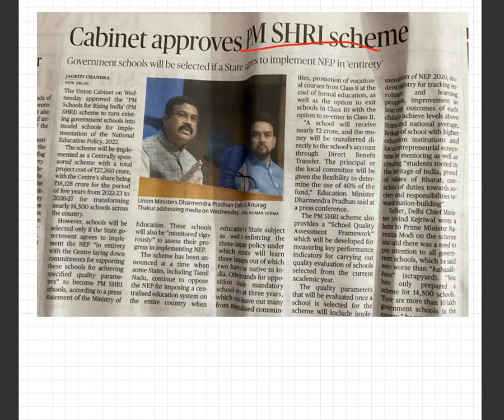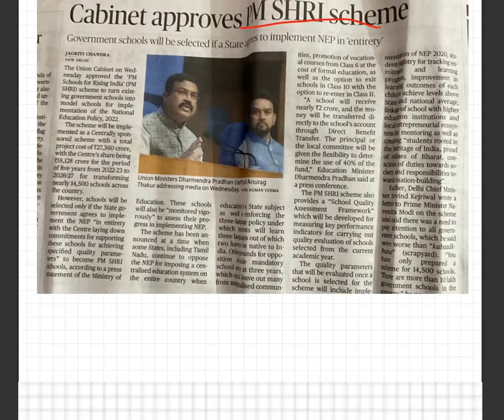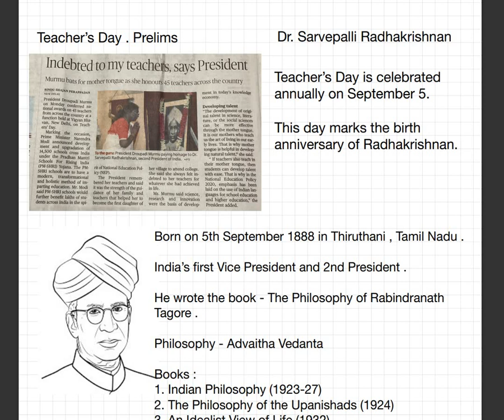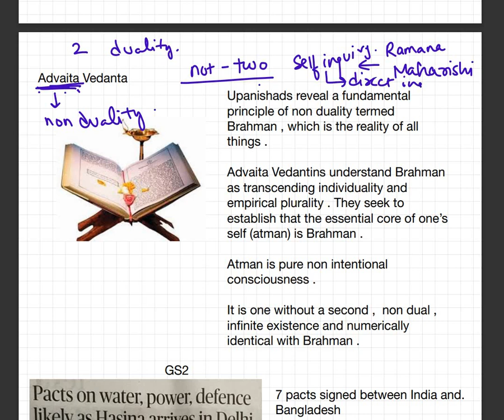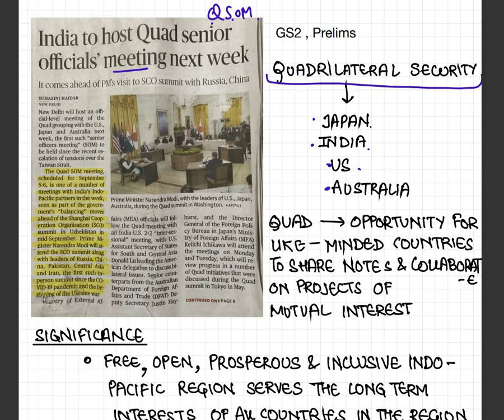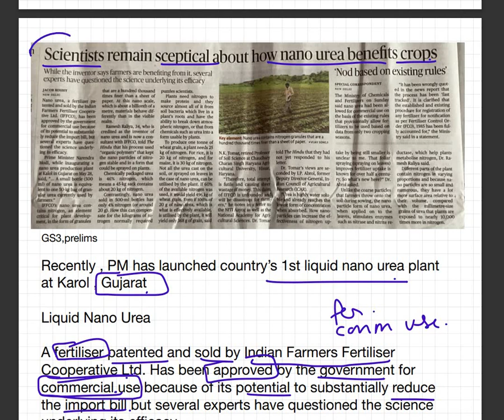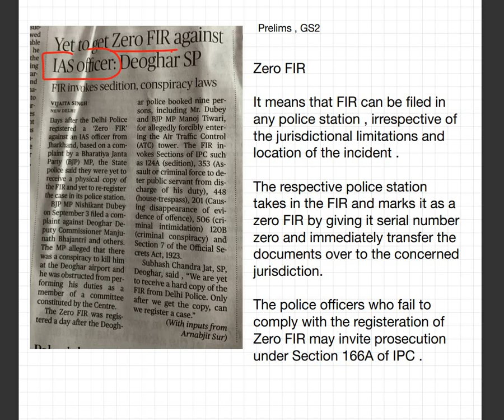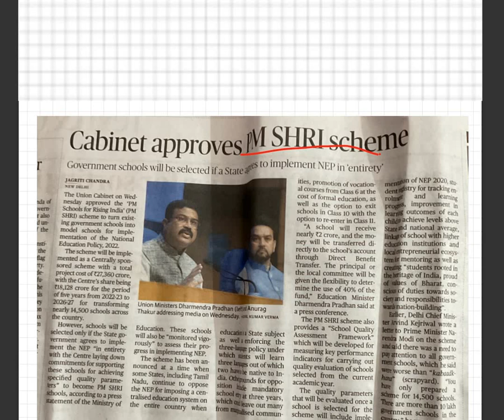3rd September - 8th September 2022 The Hindu Newspaper Analysis | UPSC CSE